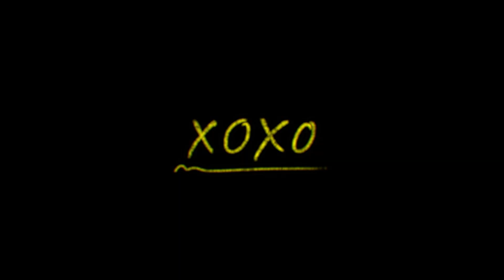Gossip Girl | Teaser Oficial | HBO Max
Aposto que você se empolgou em me ver novamente na ativa. Não se esqueça de que estou de olho em você também. Nos vemos em 8 de julho. XOXO, Gossip Girl